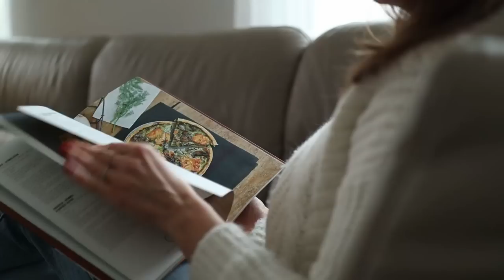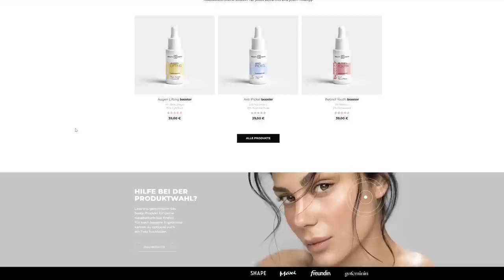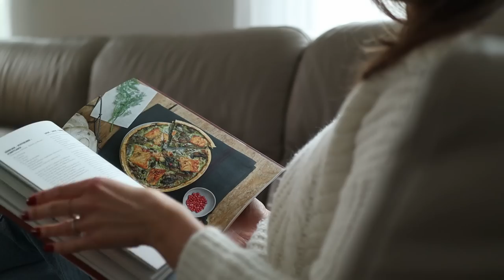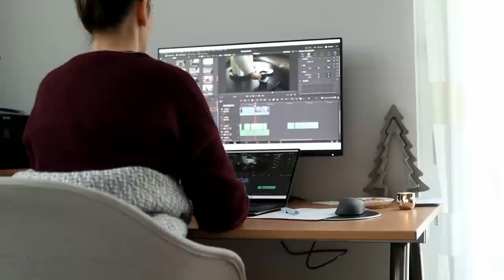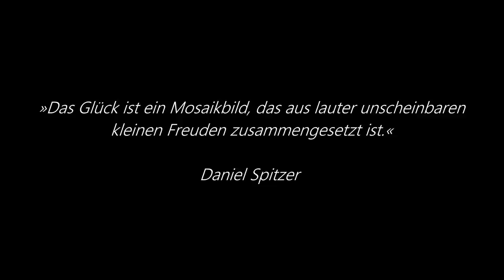Entspannung im Familienalltag!🧘 || Tipps, die du gleich umsetzen kannst!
Mit meinem Code: nadia30 sparst du 30% auf das gesamte Sortiment!

Selbstfürsorge ist sehr wichtig, insbesondere wenn du eine Mutter bist und rund um die Uhr sich um andere Menschen in deinem Leben kümmerst. Leider findet man wenig Zeit für sich selbst, oft stellen wir uns an die letzte Stelle in der Prioritätenliste.
Heute möchte ich darüber reden, wie man als Mama mit kleinen Ritualen sich täglich verwöhnen kann, ohne besonders dabei viel Zeit in Anspruch zu nehmen. Diese kann man in die täglichen Routinen integrieren, dabei muss man sich von seiner Familie nicht unbedingt physisch trennen. Selbst wenn du ein Baby hast, was rund um die Uhr versorgt werden muss, kannst du einige Ideen für sich mitnehmen
In diesem Video geht es darum, die Einfachen Momente im Leben zu zelebrieren und sich somit ein schönes Leben zu gestalten.

xoxoxo

Eure Nadia